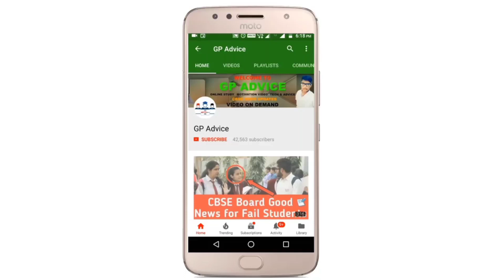cbse big news, cbse latest news |Students BIG GOOD NEWS ! CBSE BEST OF EITHER TERM करेगा अब ?